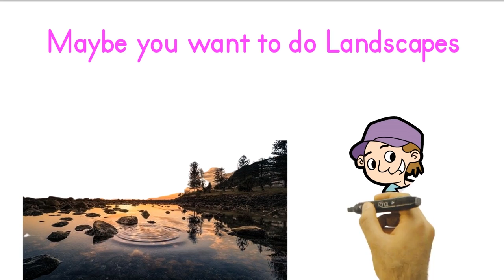Photography For Me enjoy the cartoon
Photography for me enjoy